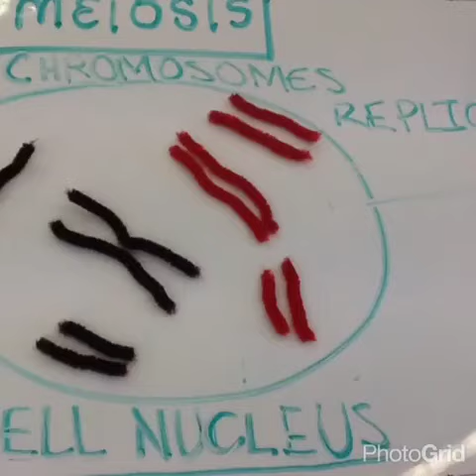Meiosis Diagram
By Libby, Madeline, Sam, Taylor and Lola